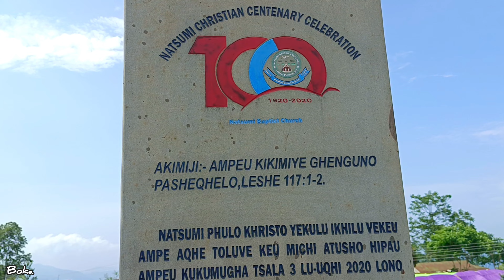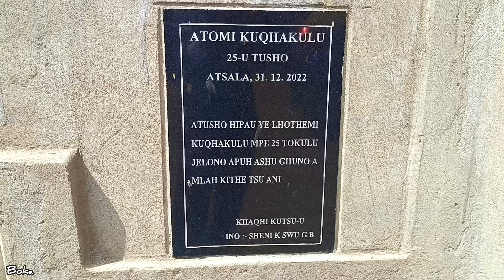Natsümi Village in 4k View Pughoboto Hq, Nagaland Sümi-Naga